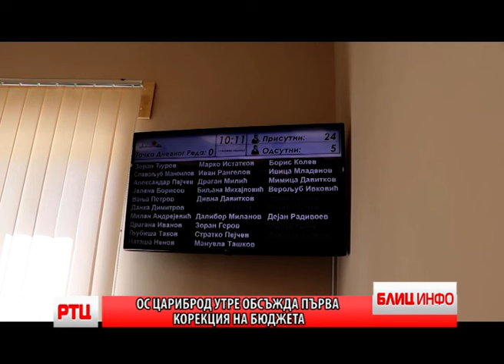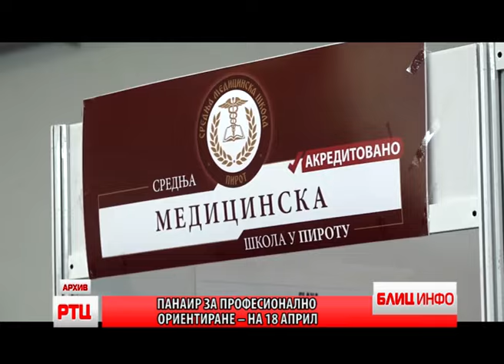BLIC INFO 16.04.2024. RT CARIBROD DIMITROVGRAD